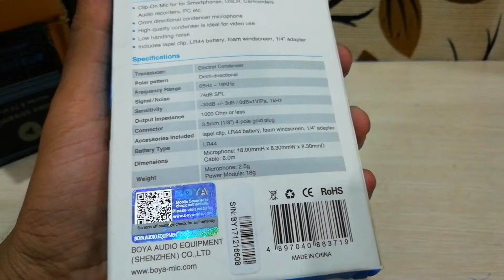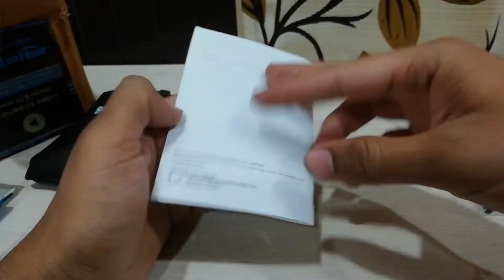Boya BY M1 Unboxing Amazing Microfone for noise Cancellation and Youtube Beginning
This is the unboxing of Boya mic, I have shared all my best views about that mic.
If you want to buy it for youtube then it is the best mic,you can check my future videos for checking the quality of the mic,also if you haven't subscribed my channel yet, then you should subscribe it. I will be very happy and thankful.